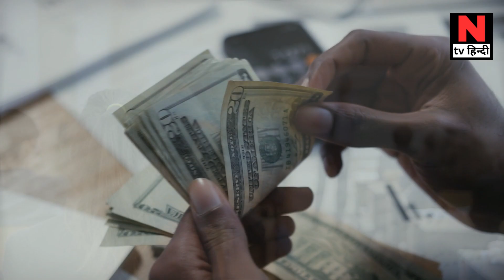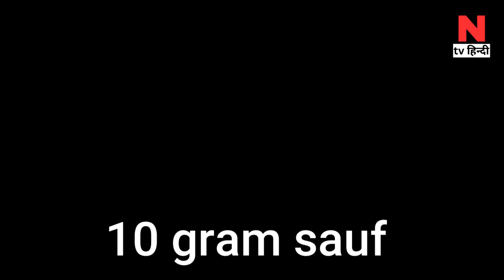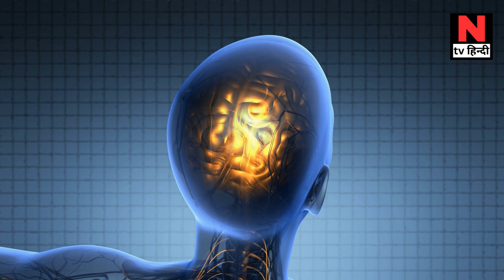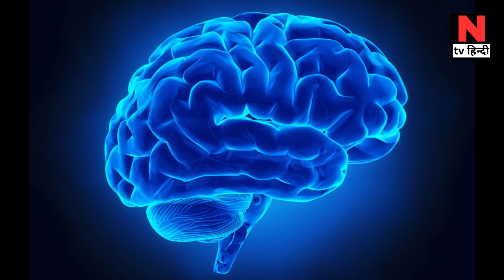INSOMNIA, अनिंद्रा, SLEEP DISORDER की बीमारी को जड़ से ख़तम करें। BEST Home remedies for insomnia.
अनिद्रा बहुत ही खतरनाक बीमारी है। आज हर दूसरा या तीसरा इंसान इस भयानक बीमारी से पीड़ित है। जिस किसी को भी अनिद्रा या कहें नींद ना आने की बीमारी होती है उसका जीवन अस्त-व्यस्त हो जाता है और इंसान को बहुत सारे मनोविकार भी होने लगते हैं। इस तरह की स्तिथि मैं बिलकुल भी लापरवाही नहीं करनी चाहिए। आज के वीडियो मैं हमने ऐसे ही कुछ खास घरेलु नुस्खों और दैनिक आदतों  (LIFE STYLE ) के बारे मैं विस्तार से बात की है जिनको अपनाने से अनिद्रा जैसी गंभीर बीमारी मैं भी आपको बहुत आराम मिलेगा। इसलिए वीडियो को अंत तक जरूर देखें, अगर आपका कोई महत्वपूर्ण सुझाव है तो हमे कमैंट्स बॉक्स जरूर लिखें।

Today every second or third person is suffering from this dreadful disease. Anyone who has insomnia or say sleeplessness, his life becomes disorganized and the person also starts having many mental disorders. In such a situation, one should not be negligent at all. In today's video, we have talked in detail about some such special home remedies and daily habits (LIFE STYLE), adopting which will give you a lot of relief even in a serious disease like insomnia. So do watch the video till the end, if you have any important suggestion then do write us in the comment box.

Description
NobleTv Hindi is a channel where you will find amazing informative videos on exciting topics in the Hindi language. You will get to see the latest news of the country and the world and content full of accurate information on national and international issues with topics like sports, health, politics, Bollywood, science, technology, history, and astrology.

The information provided in the Video Content uploaded on this YouTube channel reflects the subjective views and opinions of the content creator and should not be considered professional advice.

The Video Content is not intended to replace or substitute for professional medical advice, diagnosis, or treatment. It is essential to consult your physician or another qualified health provider for any inquiries or concerns regarding a medical condition. Never disregard professional medical advice or delay in seeking it based on the information you have read or watched on this channel.

We wish you good health, fitness, and happiness.